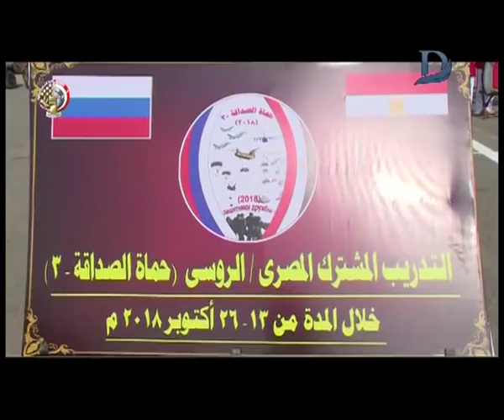قناة_دريم| انطلاق التدريب العسكري المصري الروسي :حماة الصداقة 3" بمشاركة المظلات